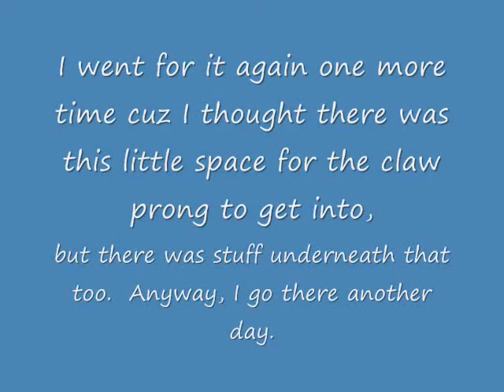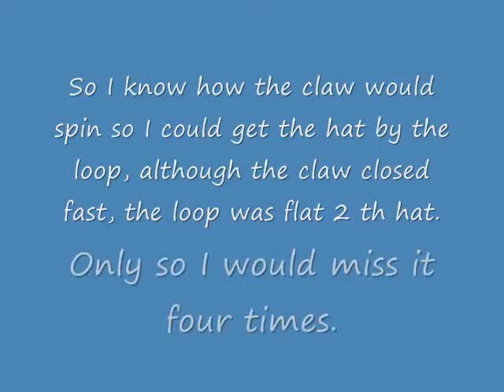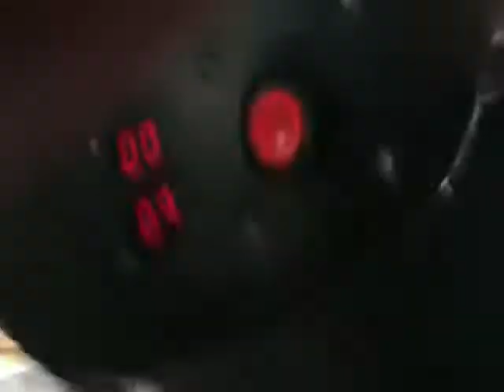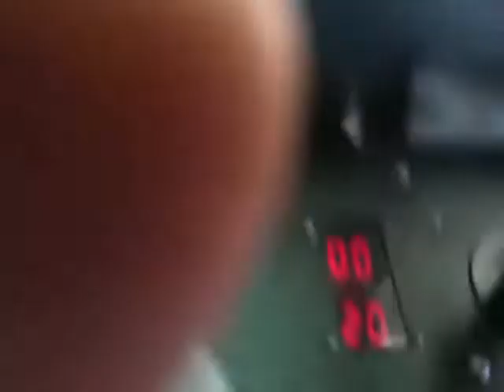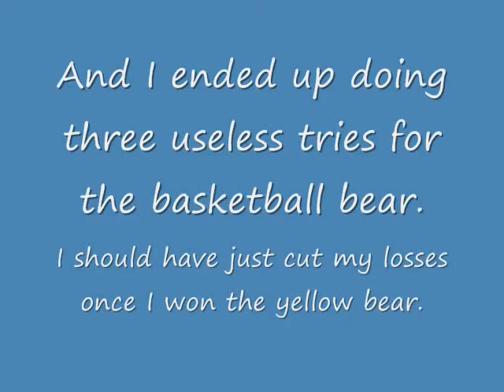Claw Nomad--Tough times at Pizza Hut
I go to pizza hut on the same fill (over a period of weeks) four times, but after the first day, I struggle.  Will I win at all besides the first day?